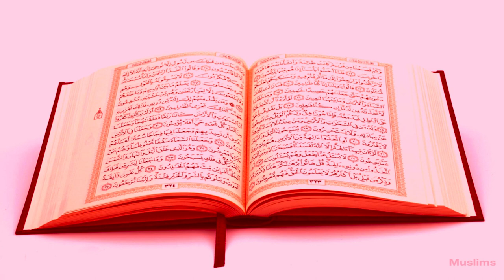القران الكريم Quran. Surah Al Baqarah -Holly Quran/ Full HD.Hi Fi sound/Mishary_Alafasy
القران الكريم Quran. Surah Al Baqarah -Holly Quran/ Full HD.Hi Fi sound/Mishary_Alafasy...سورة البقرة كاملة للشيخ مشاري بن راشد العفاسي